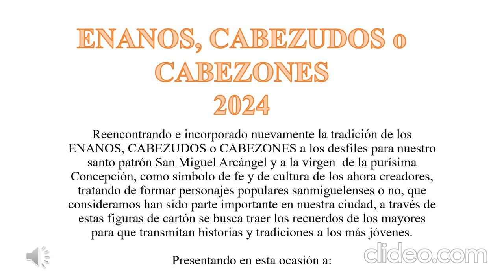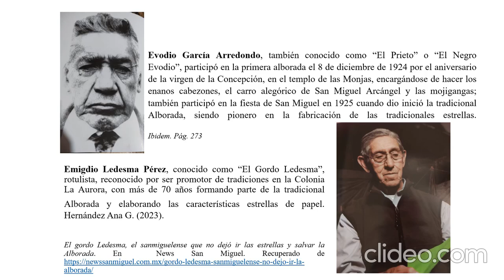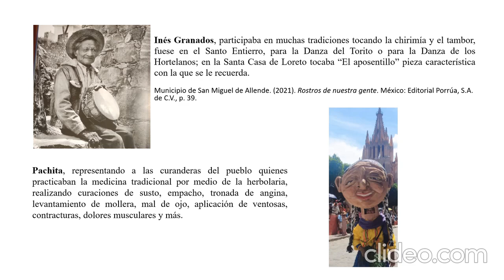EL GRUPO DE CABEZONES DE SAN MIGUEL DE ALLENDE, PRESENTA: ENANOS, CABEZUDOS o CABEZONES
SanMigueldeAllende EL GRUPO DE CABEZONES DE SAN MIGUEL DE ALLENDE, PRESENTA: ENANOS, CABEZUDOS o CABEZONES
🔸 El grupo de cartoneros que desde el año 2021 han tratado de rescatar la tradición de "Los cabezones" han hecho honor a personajes que consideran han sido parte importante de San Miguel de Allende y estos son los 8 personajes de cartón que se verán en próximos días.

texto y video 'Grupo de Cabezones de San Miguel de Allende'
SAN MIGUEL DE ALLENDE, GTO., JUEVES 26 DE SEPTIEMBRE 2024.-
Pocos son conscientes de una tradición milenaria, donde en las
peregrinaciones del Corpus Christi se creía que las figuras de gran tamaño intimidaban a los malos espíritus, simbolizaban los vicios que Cristo
Sacramentado había vencido; entre esas figuras están los cabezudos, los registros más antiguos de su existencia son en los años 1265 en Portugal y 1459 en España¹; con el transcurso de los siglos y los años estas figuras ibanevolucionando y encabezaban las peregrinaciones, saludando a los espectadores. En San Miguel de Allende, tenemos como primer registro el 8 de
diciembre del año 1924 durante La Alborada realizada por los fabriqueños de la colonia Aurora para la Virgen de la Inmaculada Concepción, siguiendo en 1925 en la primer Alborada para la fiesta a San Miguel.

En nuestro pueblo perpetuamente cambiante, donde la cultura, tradición y memoria pueden llegar a desaparecer, en el año 2021, formamos un grupo de cartoneros que buscamos reencontrar e incorporar nuevamente la tradición delos ENANOS, CABEZUDOS o CABEZONES a los desfiles para nuestro santo patrón San Miguel Arcángel y a la virgen de la purísima Concepción, lo anteriorcomo símbolo de fe y de cultura de los ahora creadores, tratando de formar
personajes populares sanmiguelenses o no, que consideramos han sido parte
importante en nuestra ciudad, a través de estas figuras de cartón se busca traer los recuerdos de los mayores para que transmitan historias y tradiciones a los
más jóvenes.

En esta ocasión, tenemos a los siguientes personajes:

⭐ 1. Amparito Bautista de Huerta, quien aún realiza el arte de hacer flores de migajón, flores de papel, ramos de novia y desde 1980 hasta la fecha continúa con la elaboración de figuras de alfeñiques, las cuales, con sus características
singulares, han participado en diversos concursos ganando en varias ocasiones
el primer lugar, siendo su arte reconocido²

⭐ 2. Toñita Godínez Nieto, más conocida como “La Maistra”, desde 1935popular por vender deliciosos antojitos en el primer arco del Portal de Guadalupe con esquina de correo y por sus famosas frases “con chilito o con salsita” y “ahoritaaa”, ya que siempre se le juntaba la clientela y la apresuraban, pero para calmarlos les regalaba una taza de caldo de pollo mientras esperaban.

⭐ 3. Evodio García Arredondo, también conocido como “El Prieto” o “El Negro Evodio”, participó en la primera alborada el 8 de diciembre de 1924 por el aniversario de la virgen de la Concepción, en el templo de las Monjas, encargándose de hacer los enanos cabezones, el carro alegórico de San Miguel
Arcángel y las mojigangas; también participó en la fiesta de San Miguel en 1925 cuando dio inició la tradicional Alborada, siendo pionero en la fabricación de las tradicionales estrellas.³

⭐ 4. Donato Almanza Morales, escultor, su fama fue por su oficio de ser de los mejores santeros del municipio, abrió un taller de escultura en su casa en calle de Jesús, compartiendo sus enseñanzas a sus hijos y a quienes llegaran ahí; publicó varios artículos relacionados a San Miguel de Allende en el periódico “El vocero del norte”, fue acejotaemero (militante del movimiento campesino de la Asociación Católica de la Juventud Mexicana, 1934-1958);⁴asimismo participó en la entrada de los Xúchiles de las primeras fiestas de San Miguel, con la elaboración de Cabezudos representando a gente del pueblo.

⭐ 5. Emigdio Ledesma Pérez, conocido como “El Gordo Ledesma”, rotulista, reconocido por ser promotor de tradiciones en la Colonia La Aurora, con más de 70 años formando parte de la tradicional Alborada y elaborando las características estrellas de papel⁵

⭐ 6. Inés Granados, participaba en muchas tradiciones tocando la chirimía y el tambor, fuese en el Santo Entierro, para la Danza del Torito o para la Danza de los Hortelanos; en la Santa Casa de Loreto tocaba “El aposentillo” pieza
característica con la que se le recuerda⁶

⭐ 7. Pachita, representando a las curanderas del pueblo quienes practicaban la medicina tradicional por medio de la herbolaria, realizando curaciones de
susto, empacho, tronada de angina, levantamiento de mollera, mal de ojo, aplicación de ventosas, contracturas, dolores musculares y más.

⭐ 8. Migrante, haciendo alusión a los inmigrantes que por años han
habitado en nuestra ciudad.

San Miguel de Allende, Gto., a septiembre de 2024.
Marilupe Mercadillo Escobedo,
Esmeralda Tapia Aragón,
Sarahí Maldonado Tapia,
Sabino Maldonado Cilia,
Veneranda Soto López.